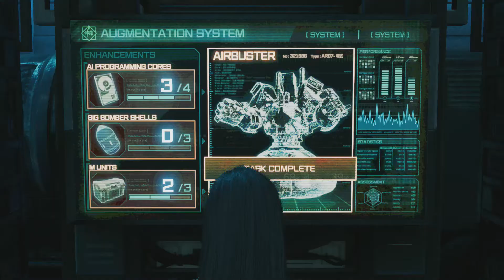Final Fantasy VII Remake (#73) -Capítulo 7 (Hard)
Neste vídeo, vamos para o Capítulo 7 no Hard Mode.

Perfil da Steam (na Steam, não adiciono como amigo quem não conheço ou não tenha jogado antes, mas o perfil é aberto para visualização)